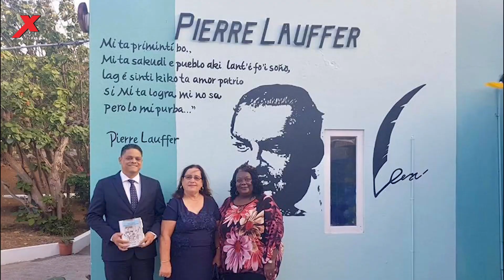🎞️ Nos kier a hasi mas pa krese ekonomia, krea trabou i aliviá pobresa 💠 Part 1